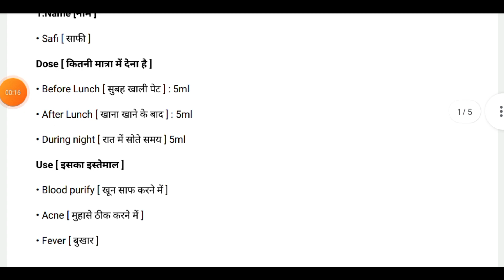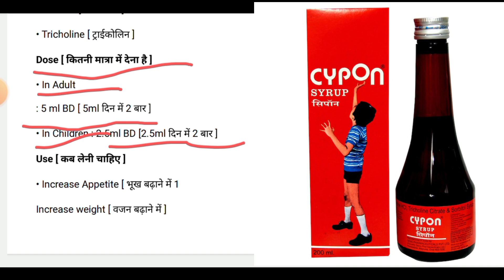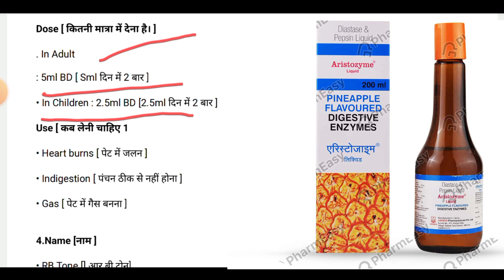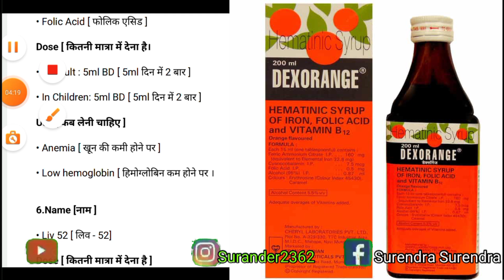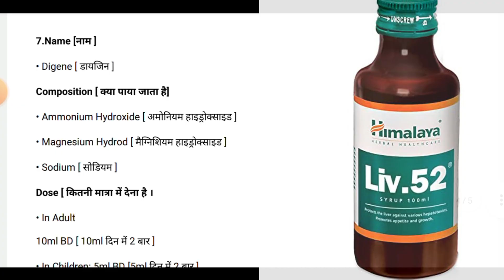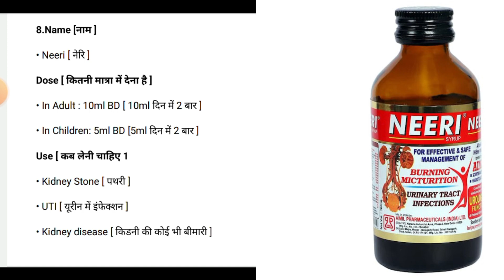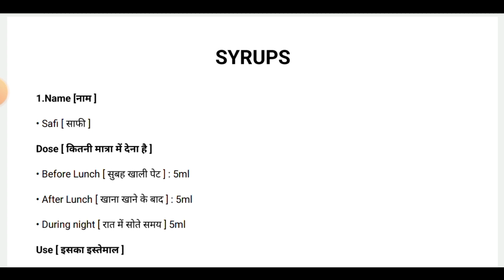SYRUPS | Important Syrup | Top 10 Syrups | cough syrup | Syrup for children | Multivitamin syrup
syrup of cetirizine hydrochloride and ambroxol hydrochloride
syrup bhai
syrup chatur
syrup for dry cough
syrup of diastase & pepsin aglozyme
syrup syrup
syrup of ambroxol hydrochloride mucolite
syrup recipe
syrup grilinctus
syrup bottle crafts
syrup for constipation
syrup for weight gain
syrup for glowing skin
syrup for irregular periods
syrup for cake
syrup for pancake
syrup for digestion problem
syrup for wet cough
syrup for urine infection

S.K natural

Surendra meena
FROM-
Jaipur Rajsthan(India)S.K